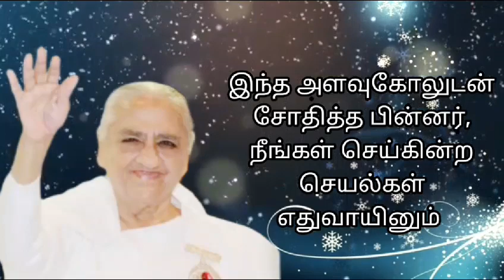07.12.2023 |அவ்யக்த சமிக்ஞை | Light House, Batticaloa